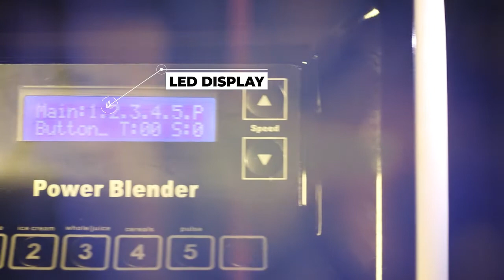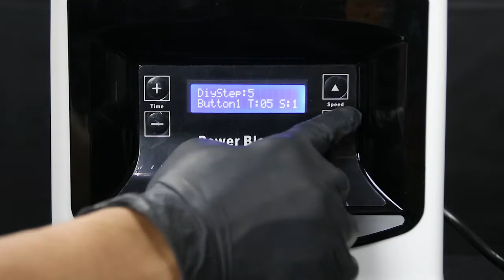Maquinos Stealth Power Blender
Halo Sob, kali ini kita hadirkan product highlight dari Maquinos Stealth Power Blender.
Di Video ini selain keunggulannya, kami juga tampilkan cara penggunaannya. Yuk disimak dulu videonya.